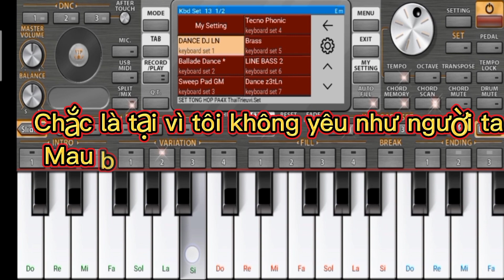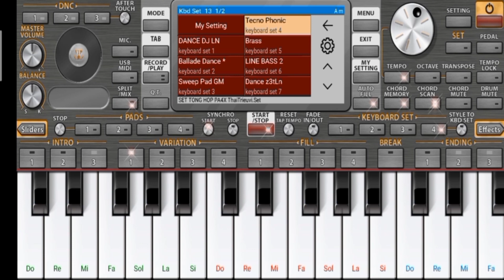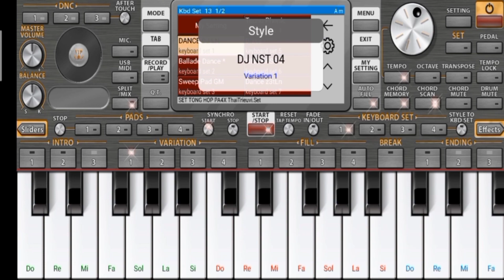Bạc Trắng Tình Đời - organ remix cực hay l Organ TV